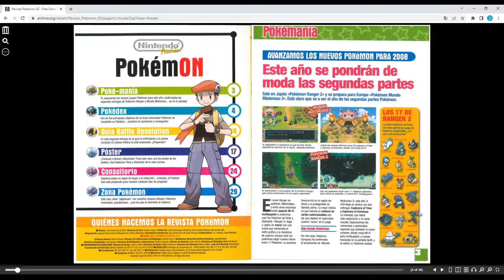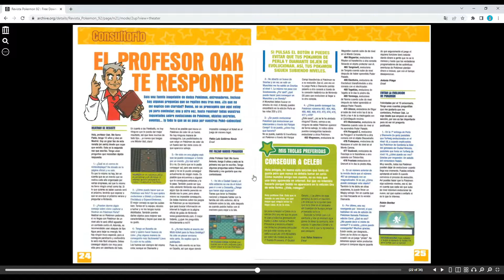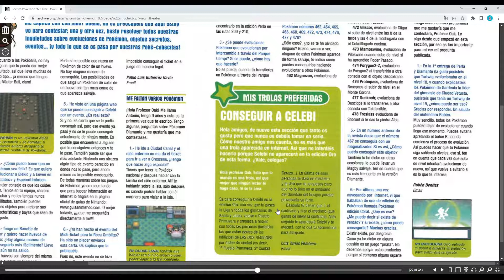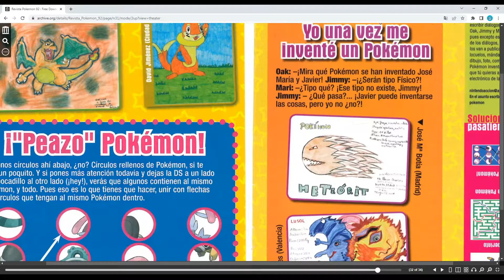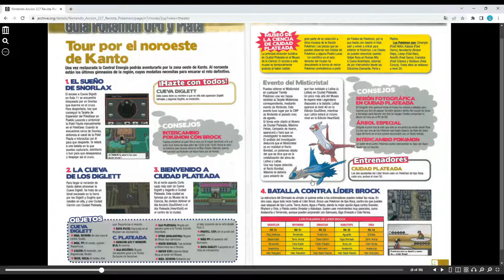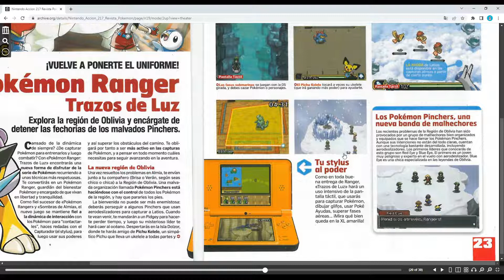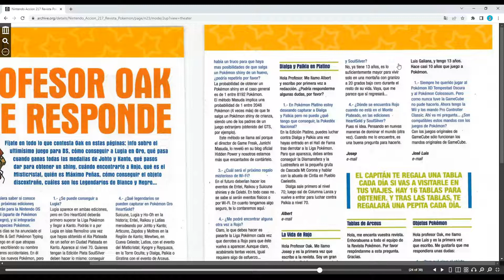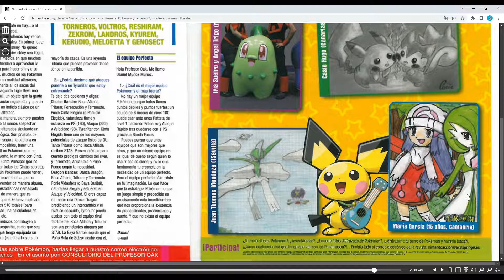Leyendo revistas Pokémon ~ #02 ~ Juegos de mi infancia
⇓⇓⇓⇓⇓⇓⇓⇓⇓⇓⇓⇓ ABRE PARA MÁS INFORMACIÓN ⇓⇓⇓⇓⇓⇓⇓⇓⇓⇓⇓⇓
me está gustando demasiado hacer estos videos, va a acabar siendo una serie de más de 20 episodios, ya veréis xddd

🎵 Música utilizada 🎵
• Mewmore - Spring In Undella Remix
• Mewmore - Battle Zinnia Remix
• Mewmore - Lisias Theme Remix
• Mewmore - Jubilife Village Remix
• Mewmore - Jubilife City Remix
• Mewmore - National Park Remix
• Outro: 3OH!3 - DONTTRUSTME (Instrumental)

🎬 Programas 🎬
• Video grabado con OBS
• Voz grabada con la grabadora de voz de mi móvil
• Miniatura editada con Photoshop
• Vídeo editado con VideoPad